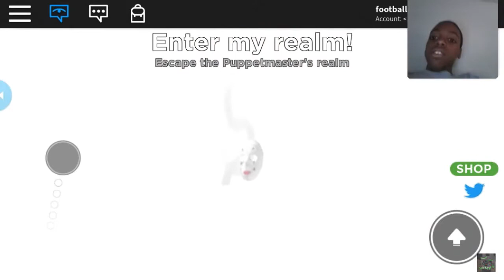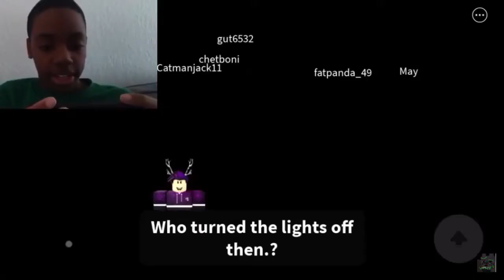Evolution of Mr Cordell(me) getting scared - w dates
This shows me that I get jump scared too much.😀￼